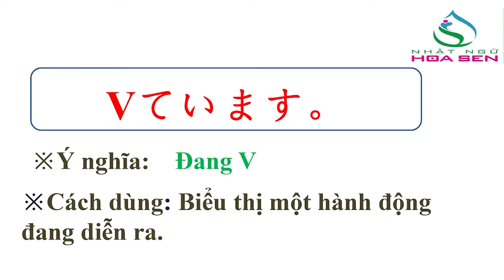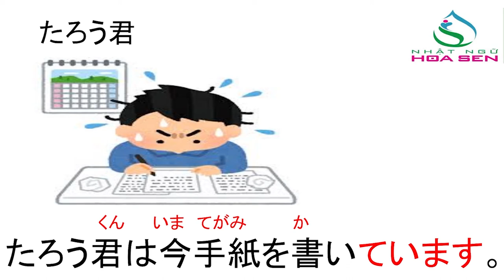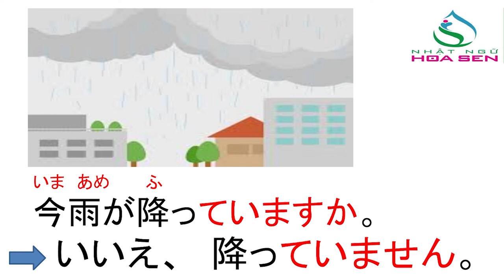53. N5_ BÀI 14_ 002 ( ~ ています)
N5_ BÀI 14_ 002  ( ~ ています)